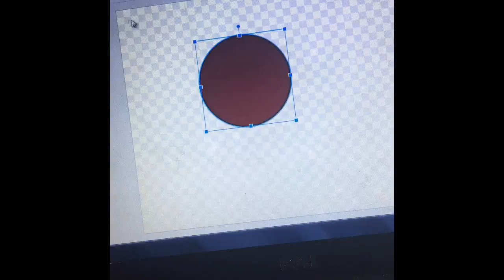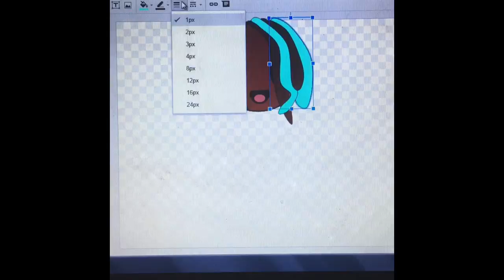My Avatar!( Read Description)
Hello internet! I'm kinda new to YouTube so... this vids low quality(ya gotta start somewhere 💫✨) if any of you have some tips for google drawings please let me know! All I want right now is advice!